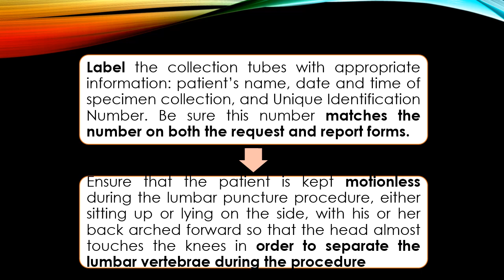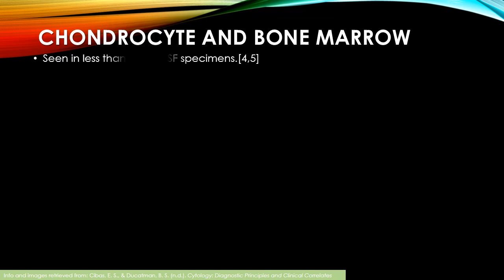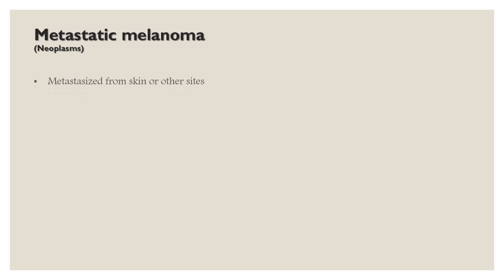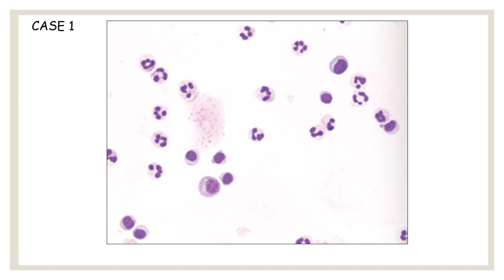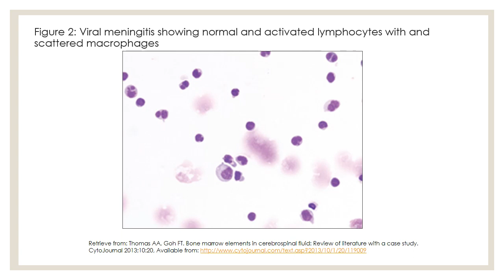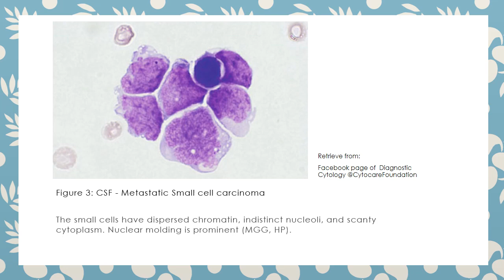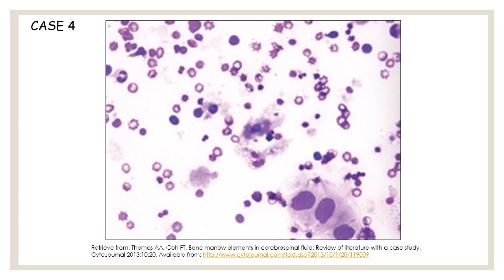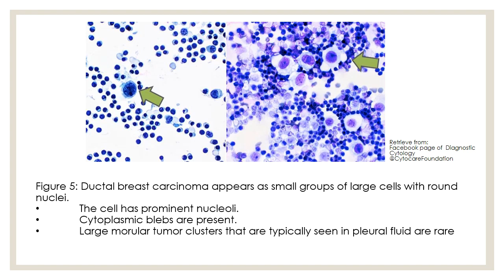HS241 5A&B MLT508 GROUP 6 CSF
Group assigment-Presentation